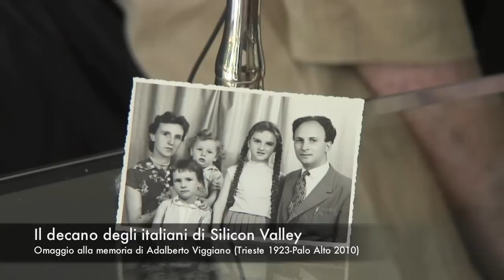Silicon Valley italiana: Adalberto Viggiano, veterano scomparso nel 2010